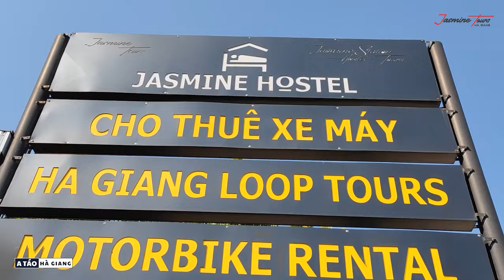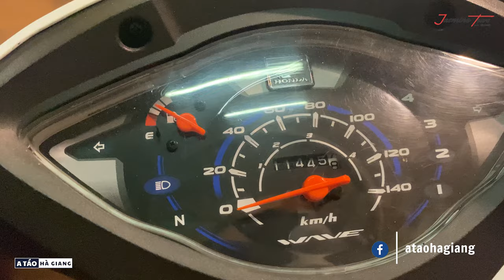Part 3 l Travel Vietnam Alone - Ha Giang Loop l Jasmine Tour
1. In the previous 2 parts, I shared some general information about Ha Giang such as What month to go to Ha Giang? What is the most beautiful season to go to Ha Giang? What does Ha Giang have? Or how to go to Ha Giang? Today, I will share more with you about what to vehicle to take when coming to Ha Giang

2. The first is renting a motorbike. Because Ha Giang has a continuous steep terrain, many very narrow roads, and tight corners, motorbikes are the most suitable transport for tourists. Motorbike rental service in Ha Giang is very diverse, but to ensure safety when conquering this mountainous area, please note that when choosing a bike, don't find it cheaper than 20,000 or 30,000 is good because the quality might be bad. And remember that overall new bike is still much safer for you. In short, choosing a good bike rental unit is not easy.

3. If your driving skill is bad, or cannot bear the extremes road here, you can choose the second form of transportation: Traveling by taxi, helping you more flexible and proactive experience in terms of time and place. In addition, you can also hire a driver to guide you through the trip, they will show you interesting places and local specialties that few tourists know. Because usually, they have a lot of good stories that they can share with you along the way...